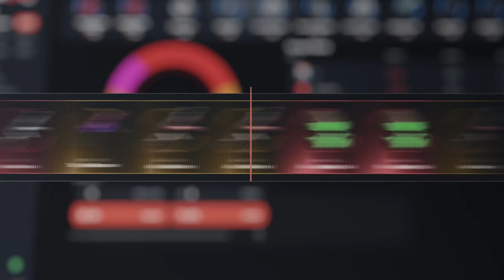ESTE JUGADOR IBA LLENO DE ARMAS EN LAS PRIMERAS HORAS DEL WIPE | RUST Gameplay Español